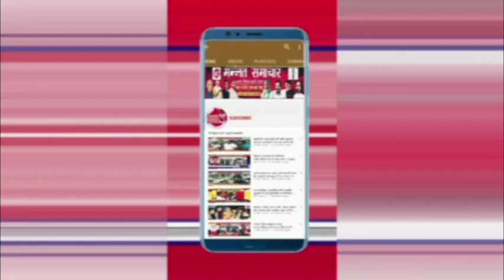वाराणसी में विरोधियों पर बरसे सीएम योगी, कहा: भारत को तोड़ने की कोशिश कर रहे हैं कुछ लोग...